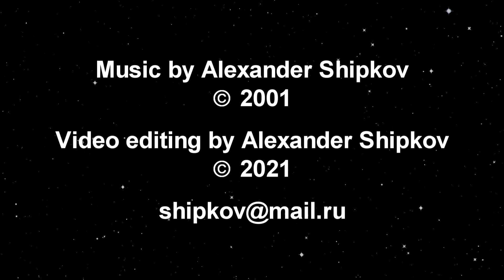ALEXANDER SHIPKOV – FLYING AGAIN. АЛЕКСАНДР ШИПКОВ – СНОВА В ПОЛЕТ.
Очередной раз приглашаю вас в фантастическое музыкальное путешествие в направлении Крабовидной туманности.

Once again I invite you on a fantastic musical journey in the direction of the Crab Nebula.

Эту музыку я написал в 2001 году, а в 2021 году наложил соответствующий видеоряд. Надеюсь вам понравится.

This music was composed by me in 2001, and in 2021 I compiled a video sequence. I hope you will like it.